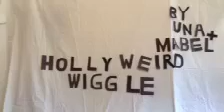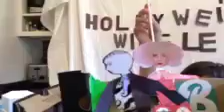Art Camp with Meghan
Camp film